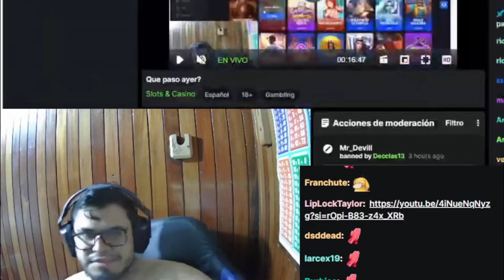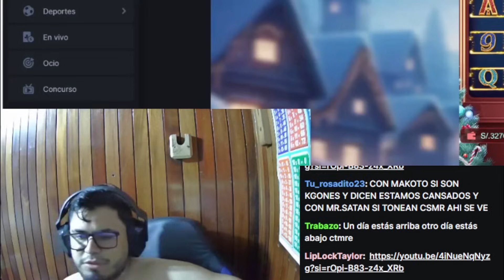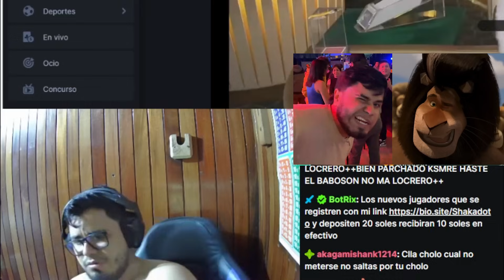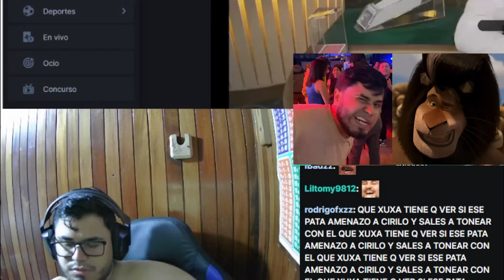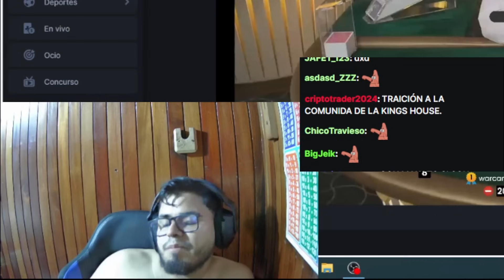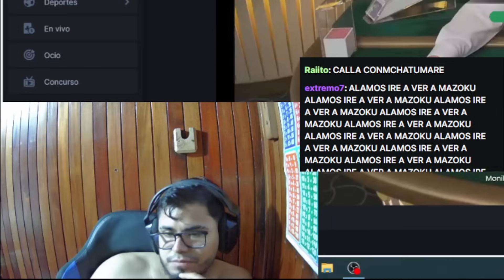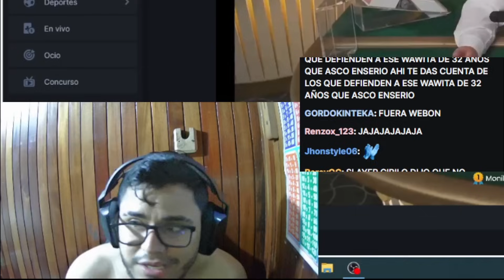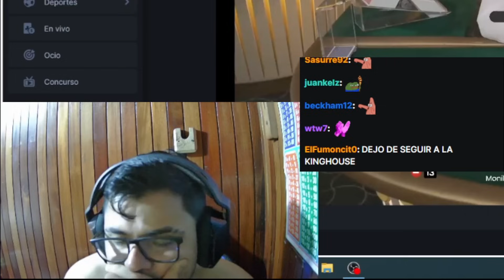😲DIBUJITOS ENTRAN AL DISCORD PARA PARCHAR A SHAKA POR SALIR CON MR ZATAN Y MACARIUS😲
dota2 izi papa, Todo doto